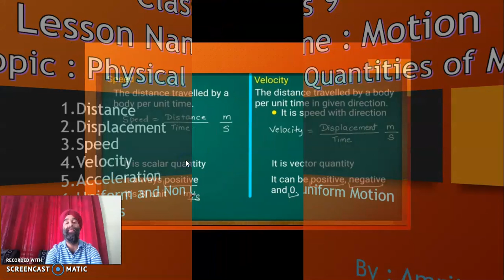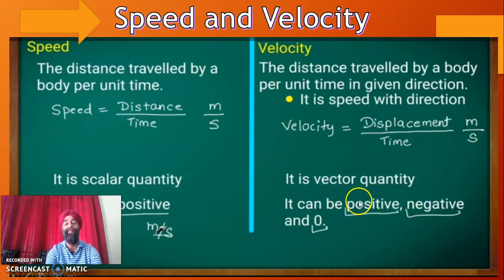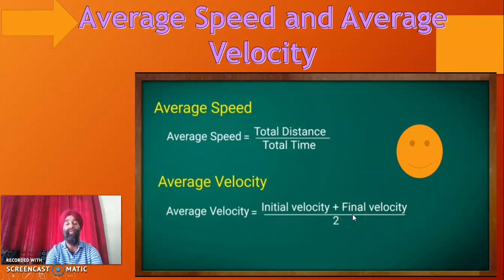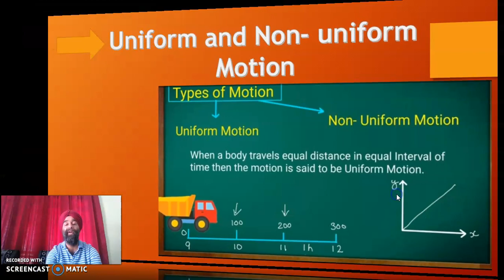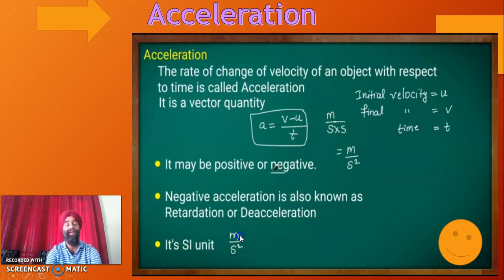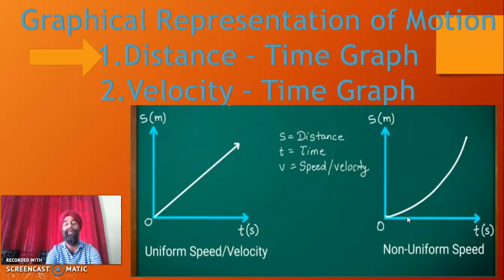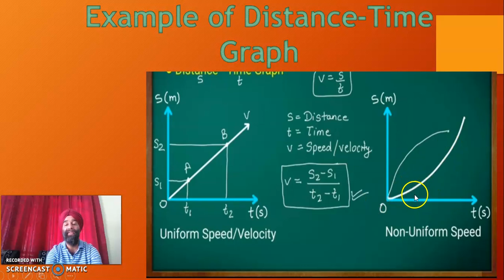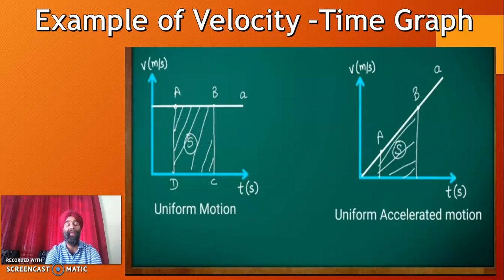Physics | Motion | physical Quantities of Motion |9th Class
By : Amritpal singh